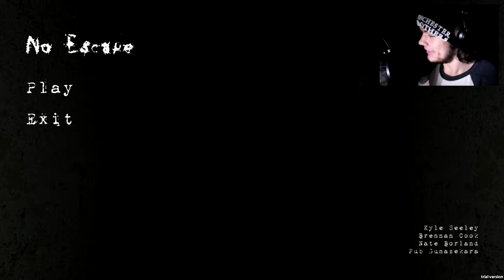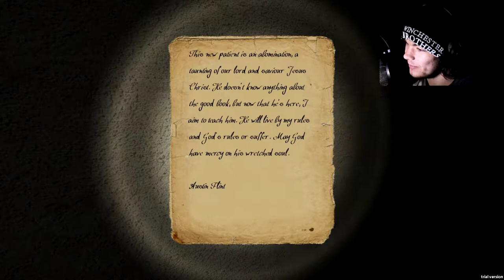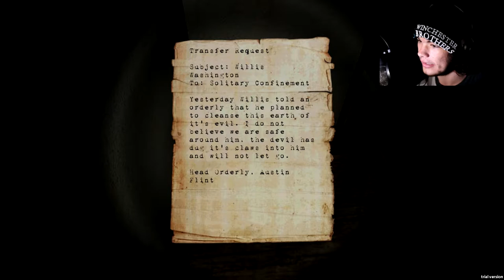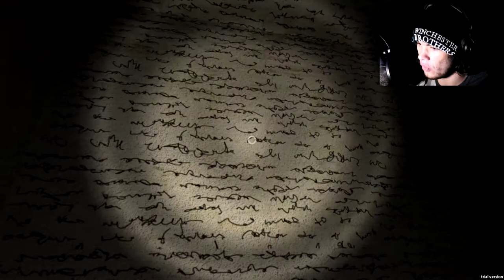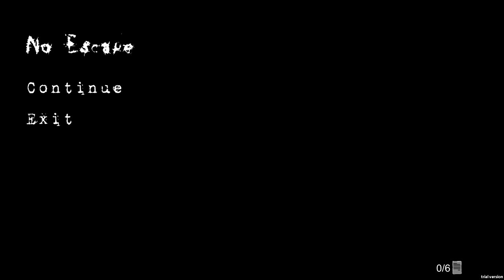Creepy-Ass Mannequins!! || No Escape!!